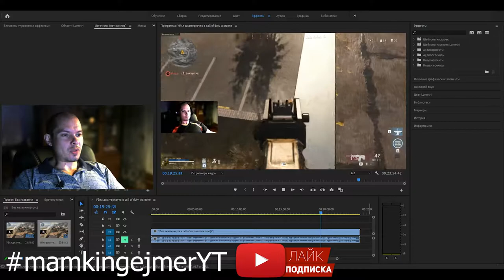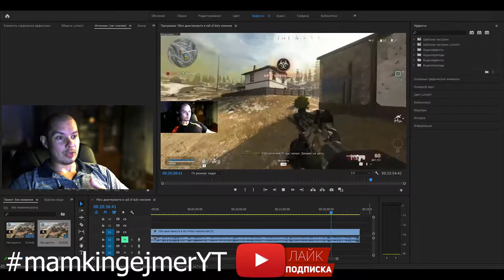Легендарный бой против джаггернаута! Call of duty warzone.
Джаггернаут — уникальный тип противника, встречающийся в Call of Duty: Modern Warfare 2, Call of Duty: Black Ops, Call of Duty: Modern Warfare 3, а также в Call of Duty: Ghosts и Call of Duty: Modern Warfare (в миссии В пекло). В двух предпоследних играх можно самому побыть джаггернаутом. Джаггернаут довольно сильный противник. Он облачён в очень крепкий броне-костюм, вооружён тяжёлым пулемётом и устрашает одним только своим появлением. Чтобы его убить потребуется приложить огромные усилия.

Mini battle royale warzone - Королевская битва мини.